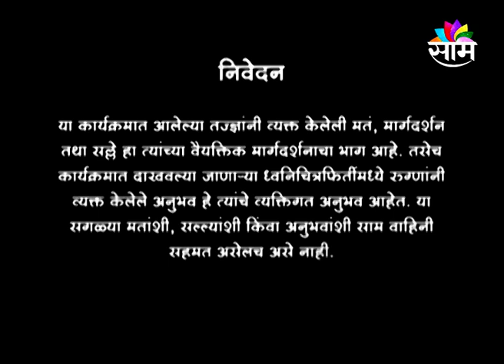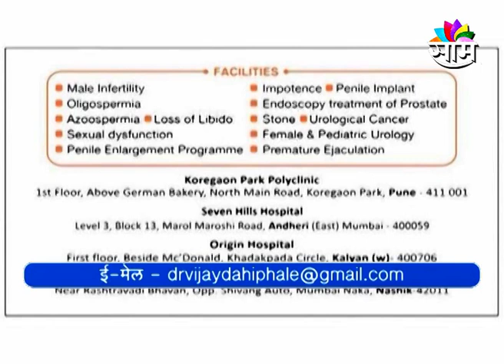सुंदर आकर्षक और मादक ब्रेस्ट कोनसे होते है-जरूर देखीये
सुंदर आकर्षक व मादक ब्रेस्ट कोणते असतात-नक्की पाहा
Beautiful Attractive and exciting breast ? Which one - must watch